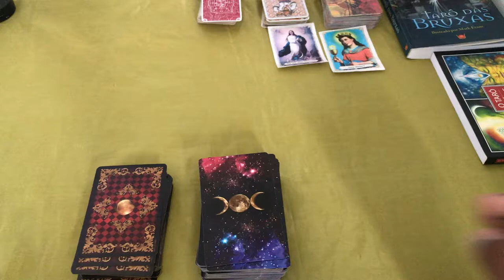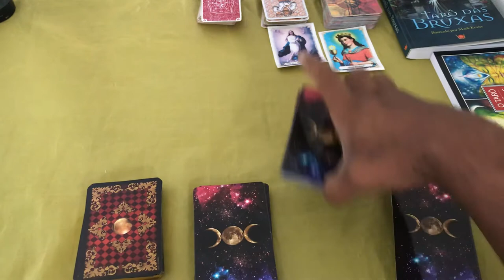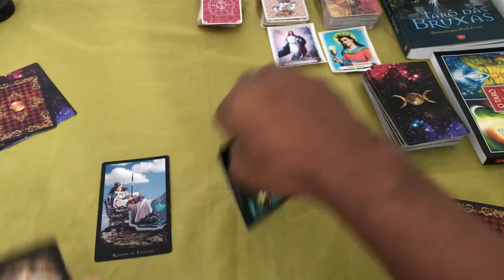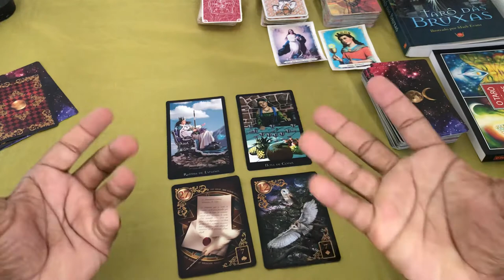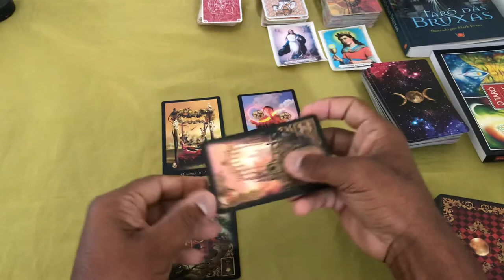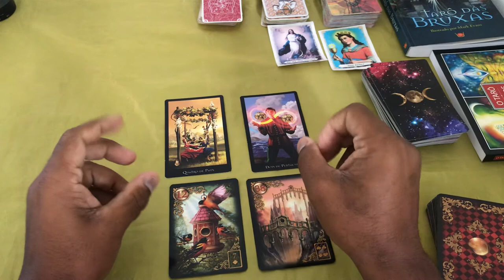ELE HOJE EM RELAÇÃO A VOCÊ! !!💘 [ Tarot Responde ] Tarô [Tarô ] Tarot